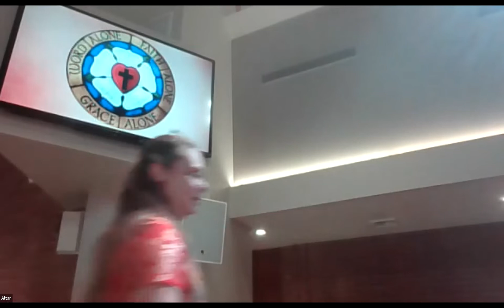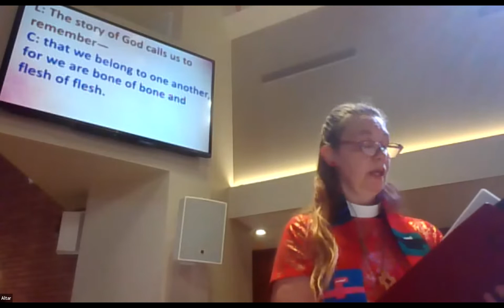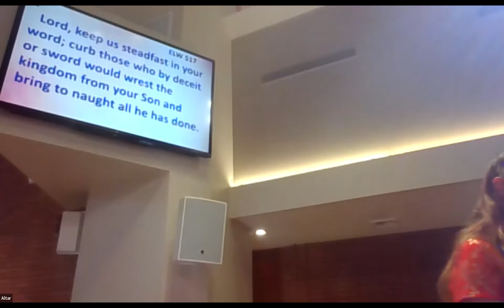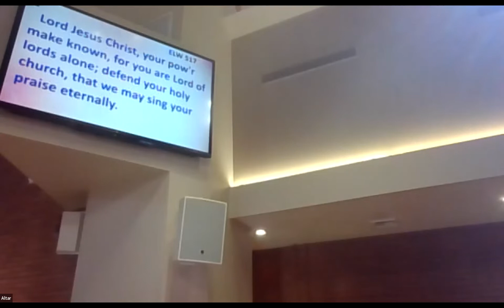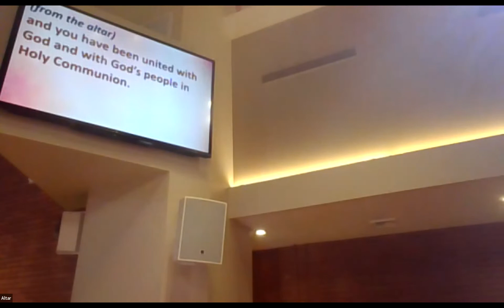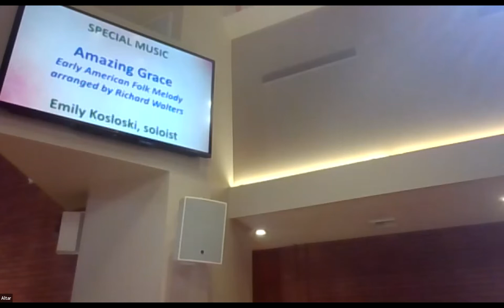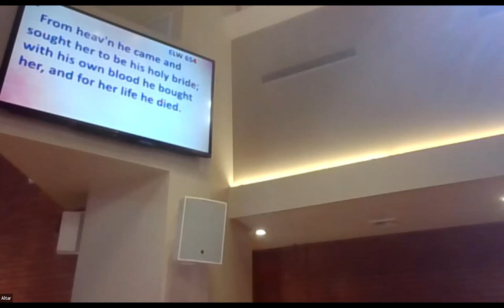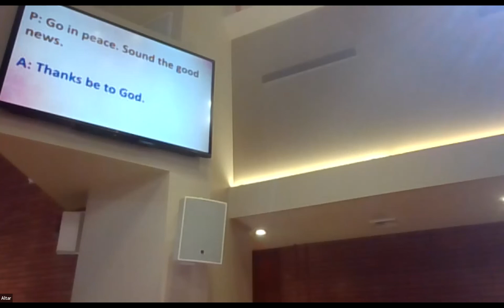Sunday Worship 10 30 22